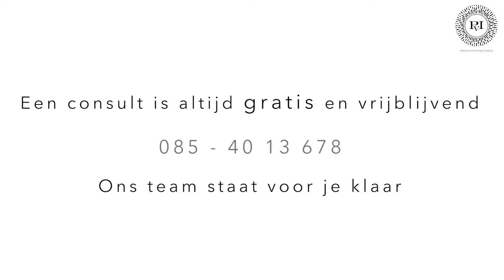Idebae | Praktijk voor Injectables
Idebae is een vorm van mesotherapie. Hoe werkt Idebae? Wat zijn de voor- en nadelen en waar kun je dit middel gebruiken? Dokter Meulenaar vertelt het in deze video!

Telefoon: 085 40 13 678